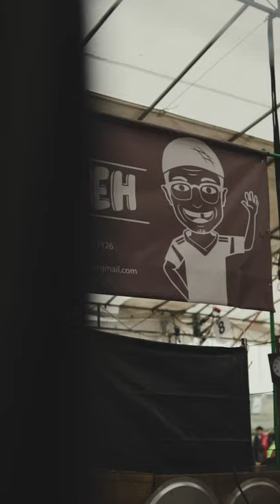BogehSg | Sony a6500 + Sigma 30mm f1.4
A promo video I did for BogehSG!